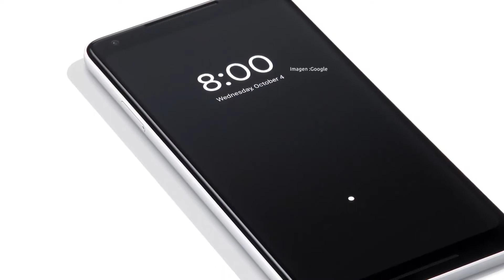Conoce los Pixel 2 de Google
a espera para conocer los nuevos smartphones de Google terminó. La compañía presentó los nuevos Pixel 2 y Pixel 2 XL, dos dispositivos que por sus especificaciones prometen irrumpir en el mercado de los gama alta.

Más info